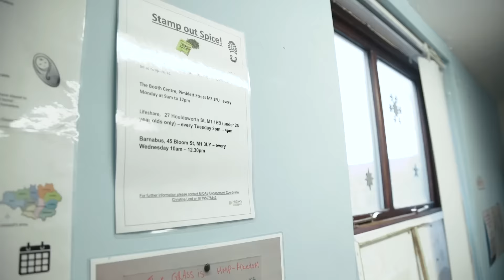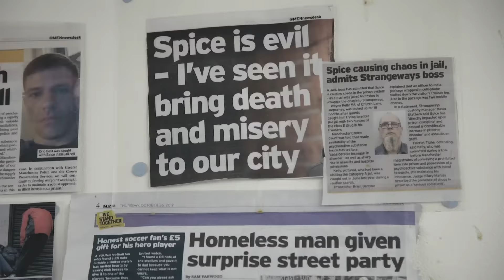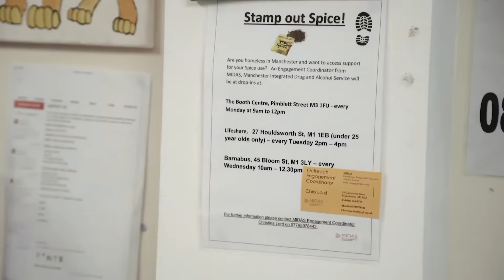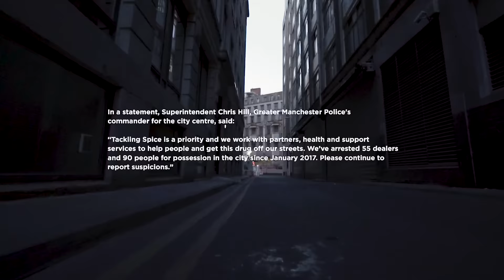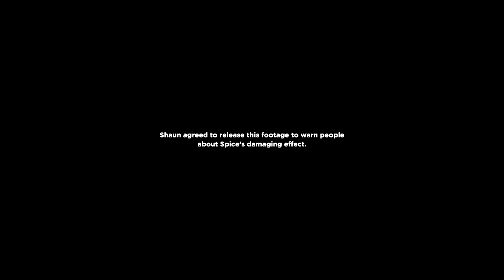Manchesters Spice Epidemic | Documentary | UNILAD Original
We produced and shot a documentary for the global platform UNILAD as part of the "Dark Side" series.

The documentary has been viewed well over 5 million times and created important and impactful conversations around the drug that is causing a huge problem across the country.

Shot by Jamie Shelton
Produced by Jamie Shelton & Alex Mays
Edited by James Cray